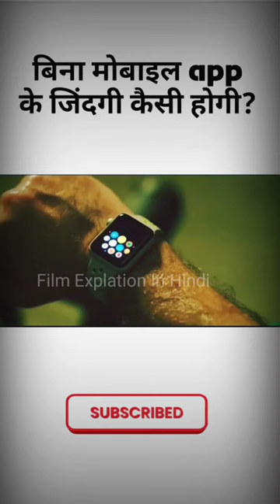How is life like with out Mobile App? 🧐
How is life like with out Mobile App? 🧐 | ‎@riyakaur816

Youtubeshorts
Shorts
Viral
Ytshorts